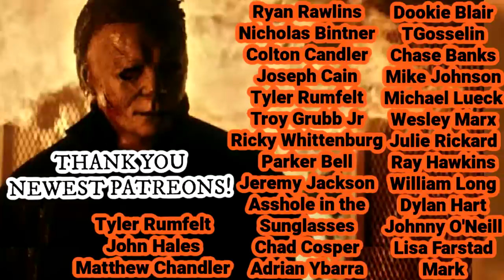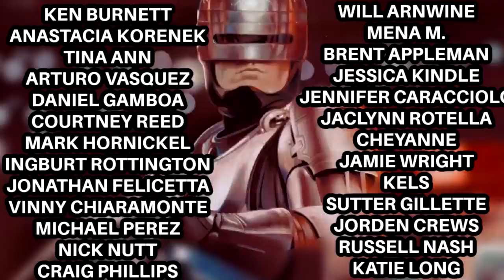The Merkins SLICE SLICE BABY Reaction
The Merkins have done it again! Here's our SLICE SLICE BABY Reaction. Michael Myers and Vanilla Ice meet The Merkins and it might be their best video yet.